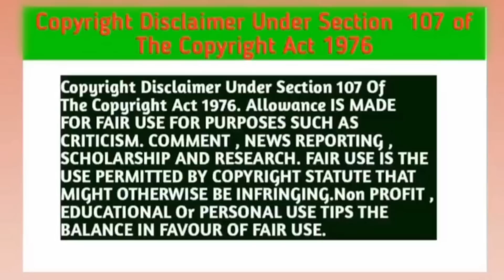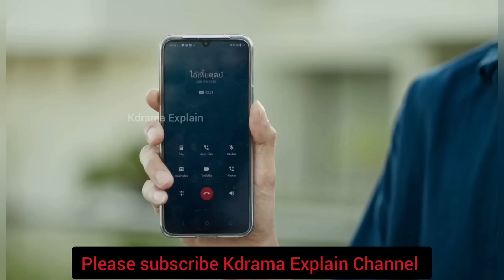Between Us (Part-48) Explain In Hindi | New Thai BL Drama Explain In Hindi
Quries -:

 Between us thai BL episode 12 Explain in Hindi
  Between us episode 12 Explain in Hindi language
 Between us episode  12 dubbed movie in Hindi
thai BL  Between us Hindi dubbed
thai BL  Between us Series explain In Hindi
thai BL Drama Explain in Hindi
chinese new bl Series in Hindi
chinese bl drama explain In Hindi
boyslove drama explain In Hindi
new Thai BL Drama Explain in Hindi
gay love drama in Hindi
Korean bl drama in Hindi
gay love drama in Hindi dubbed
bl Series explain In Hindi language
Between us episode 12 dubbed in Hindi
 Between us episode 12 eng sub
Between us episode 12 Indo sub
Between us bl  explain in Hindi
boyslove drama Between us  episode 12 full in Hindi